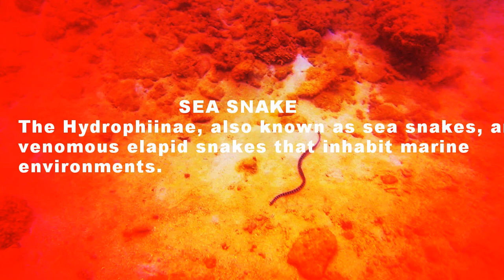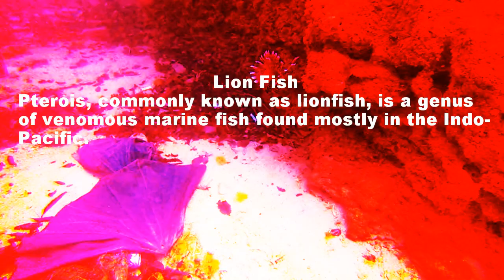Scuba Diving at the Sunabe Sea Wall in Okinawa, Japan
Sunabe Sea Wall. First scuba dive since the Open Water Certification course. Shot with GoPro Hero3 Plus Black Edition 1080p at 30fps, GoPole Evo, and Polar Pro Aqua3+ Red Filter. Edited with GoPro Studio 2.0. Song: Sail by AWOLNATION